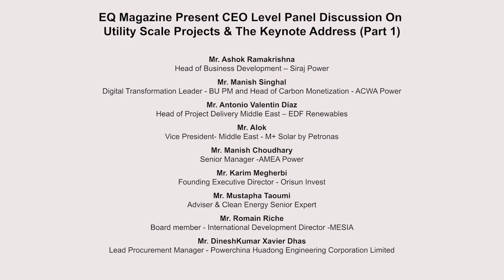Panel Discussion On Utility Scale Projects At Dubai Solar Conference.